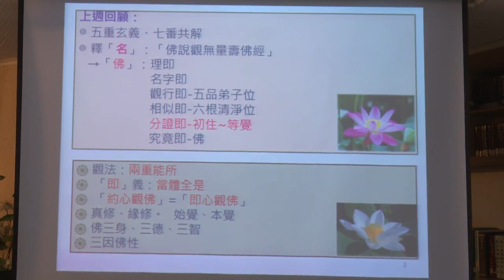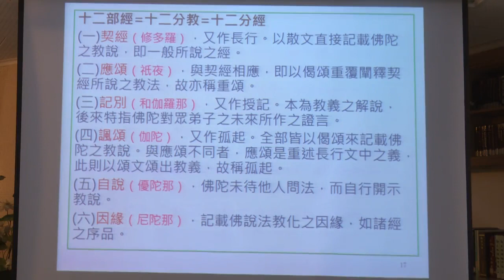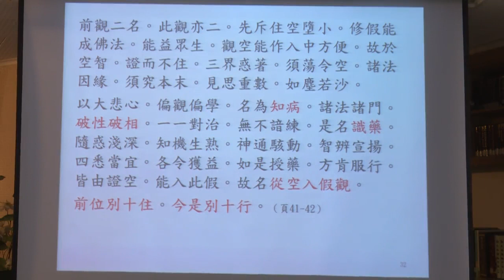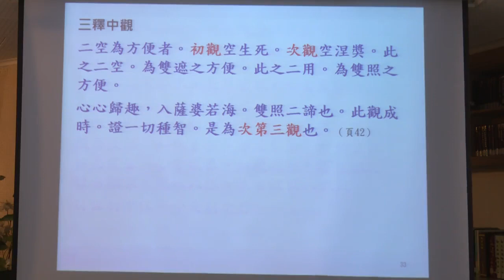佛說觀無量壽佛經疏--第005集/宏育法師主講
佛說觀無量壽佛經疏 (已圓滿課程-共30集)
第四屆/假日佛學院/天台宗/
主講者：宏育法師
啟講日期：2020年05月03日
演講地點：本會三樓講堂